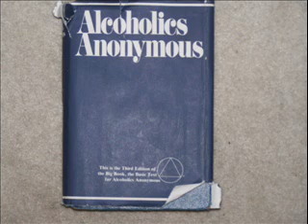12-23-2010 tk 2.wmv